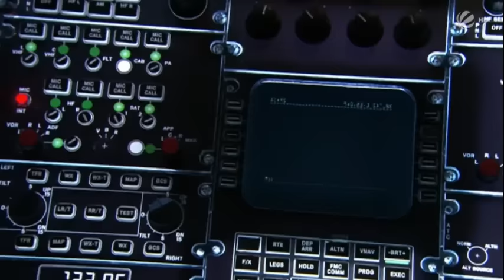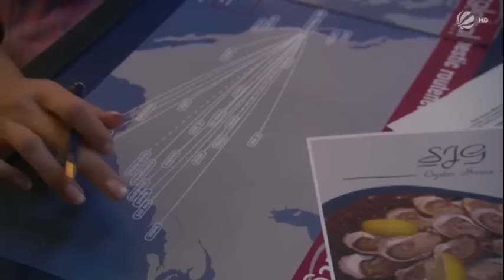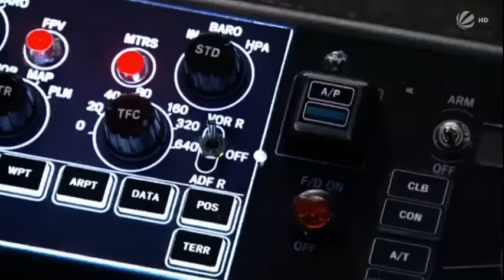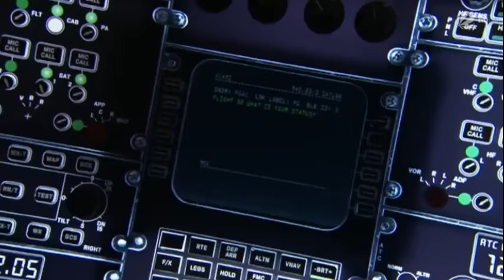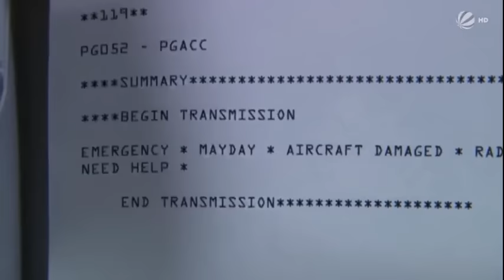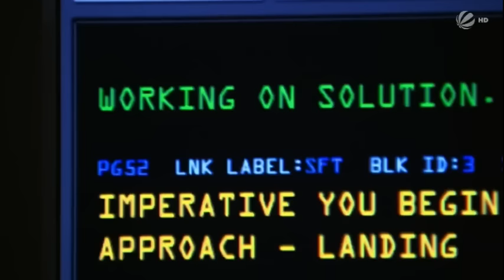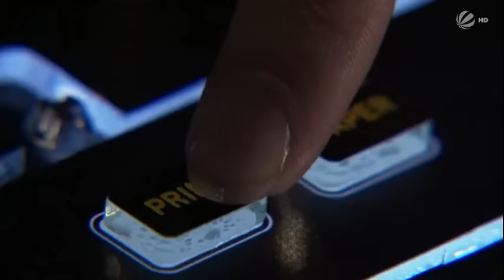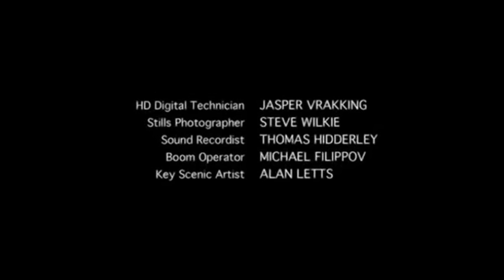Action «MAYDAY - KATASTROPHENFLUG 52» ganzer film auf Deutsch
Mayday - Katastrophenflug 52

12 Meilen über dem Pazifik passiert ein ungeheures Unglück, als eine fehlgeleitete Rakete eine moderne Passagiermaschine trifft. Zwar ist das Flugzeug noch einsatzfähig, die Crew ist jedoch außer Gefecht gesetzt. Nun liegt es an den Passagieren das Unglaubliche zu versuchen und den stählernen Koloss sicher zu Boden zu bringen...